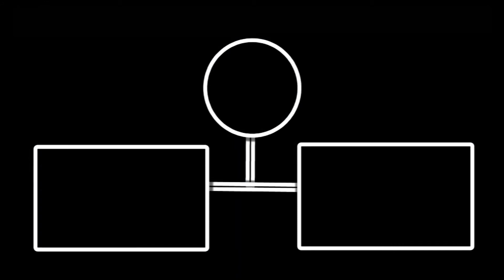Punjabi Wedding Choreography || Dance Choreographer Amritsar || Wedding Group Dance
Gourav Sharma G Sir
Amritsar